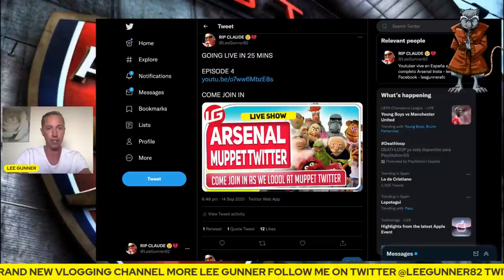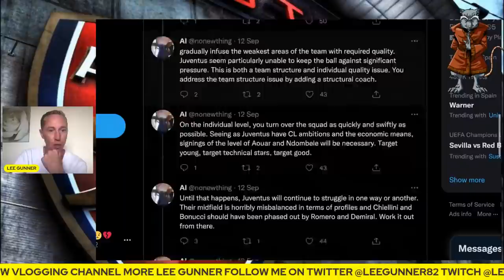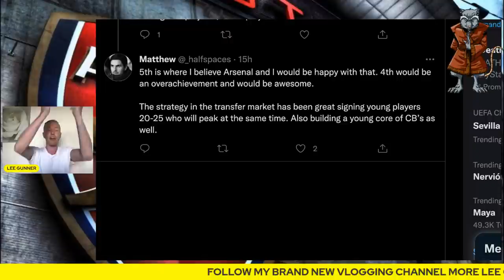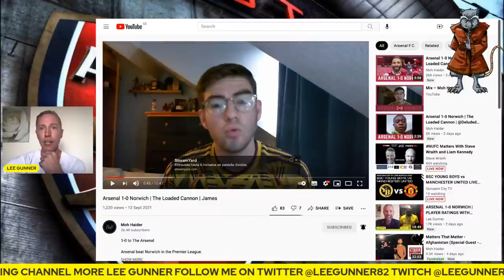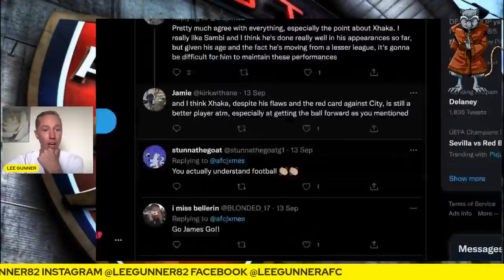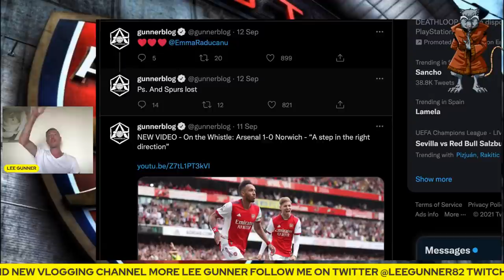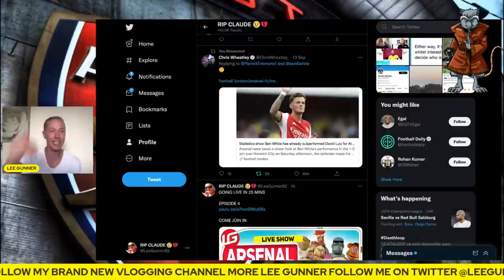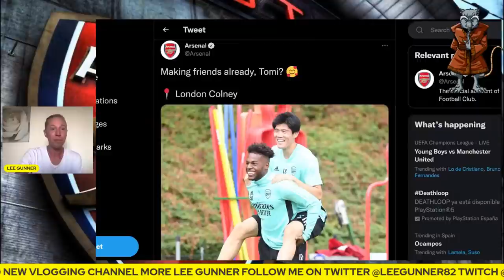ARSENAL MUPPET TWITTER | THIS ONE IS GOLD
All things Football, Follow my ramblings on here all season, with all the ups and downs covered on all football games. Currently living in 🇪🇸 as a full time Youtuber. Passionate football fan and life long Arsenal support for my sins 🎥

🎥 DAILY LIVE INTERACTIVE STREAMS
📸 LIVE PRESS CONFERENCE REACTIONS
💻 MATCH BUILD UP SHOWS FOR EVERY FOOTBALL GAME
🖥 MATCH WATCHALONGS FOR EVERY ARSENAL GAME
1️⃣- 1️⃣1️⃣ LIVE INTERACTIVE PLAYER RATINGS
📝 BREAKING TRANSFER NEWS LIVE
📝 DAILY TRANSFER UPDATES ALL THROUGH THE JANUARY WINDOW & ALL THROUGH THE SUMMER WINDOW INCLUDING DEADLINE DAY MADNESS